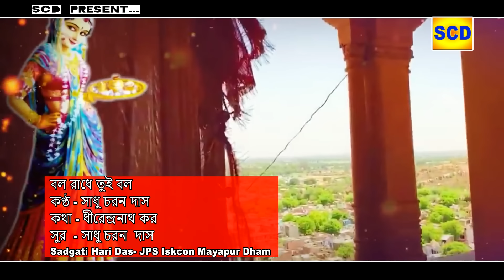বল রাধে তুই বল/শ্রীরাধা ভজন/সুর ও শিল্পী সাধু চরণ দাস/sadgati hari Das Jps Iskcon mayapur dham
Song name   --  Bal Radhe tui bal
Singer  -   Sadhu charan Das
Tune   -  Sadhu charan Das
lyrics   -    Dherendra Nath kar
Category   -  Devotional song
Language   -    Bengali

devotional_song Bengali
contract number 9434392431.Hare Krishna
Sadgati hari Das Jps Iskcon mayapur dham